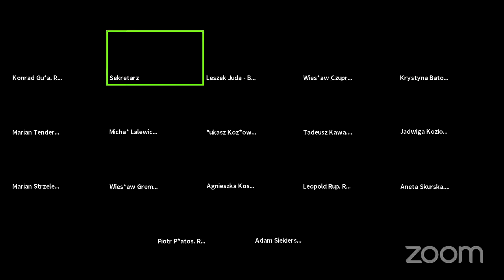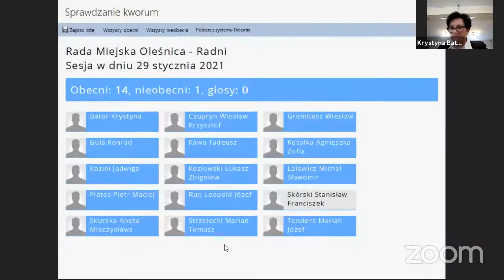XXXII sesja Rady Miejskiej Oleśnica. 29 stycznia 2020r. o godz. 12:00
Porządek obrad dostępny jest na stronie w zakładce Samorząd # Rada Miejska # Portal informacyjny Rady Gminy – link bezpośredni